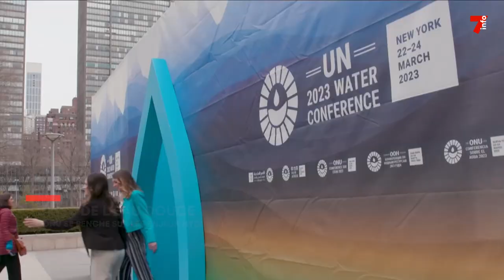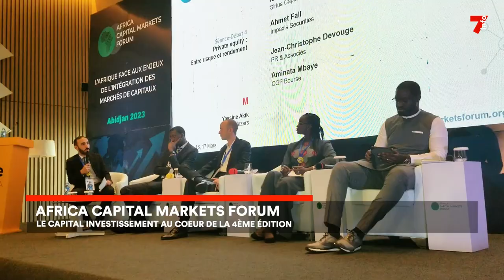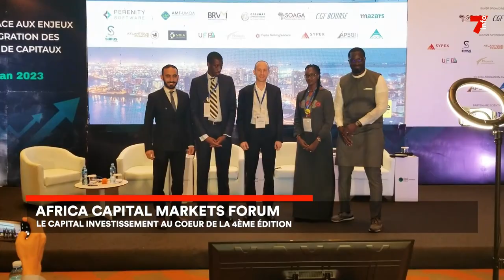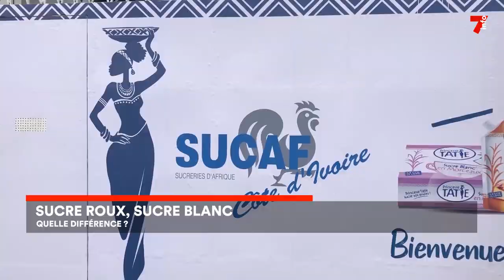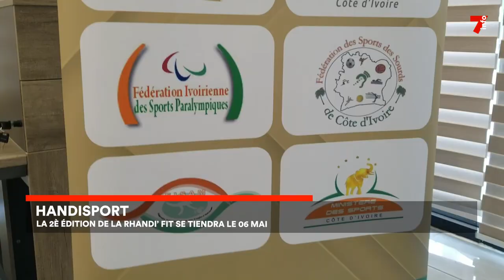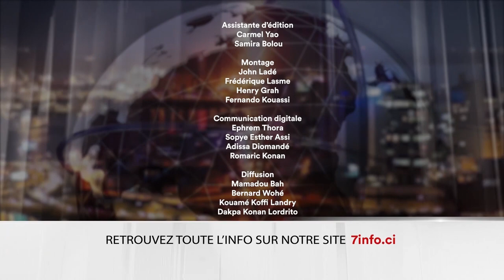Le 7 minutes du 24 mars 2023 (édition du 12h)